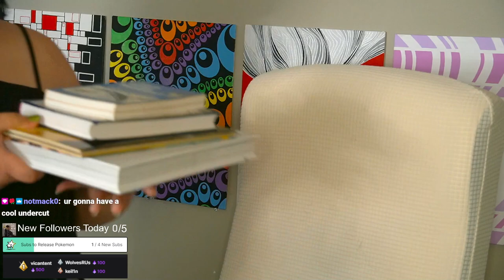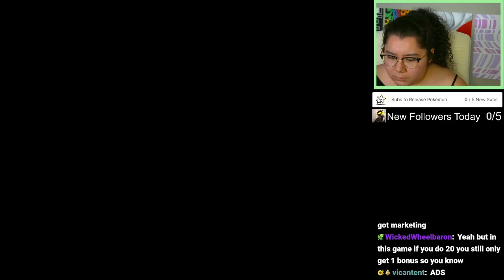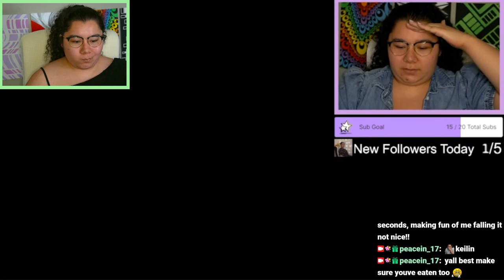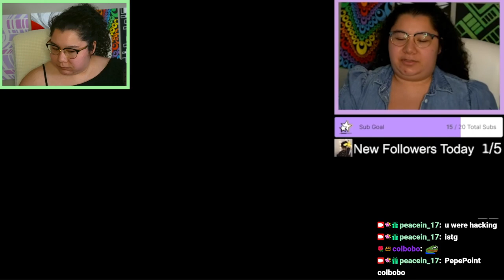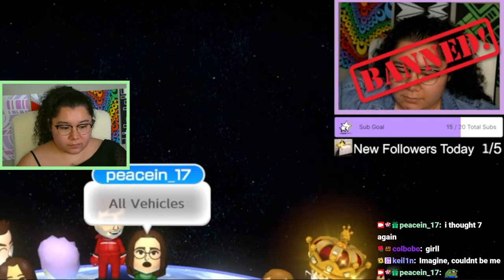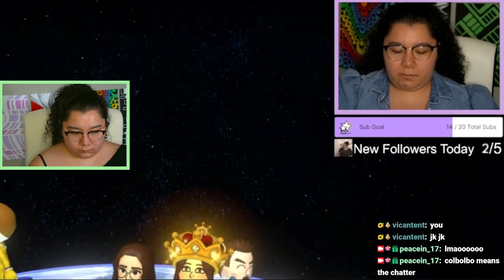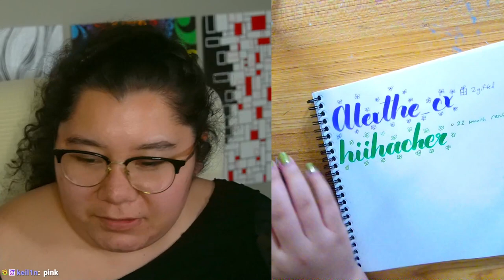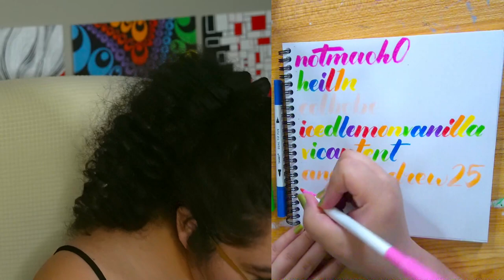3/19/24 PEACE-LOCKE DAY 4.5 LOST MY SAVE! BEATING 1ST GYM ONCE AGAIN! - Pokemon Emerald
Time Stamps
00:00:00 Starting Soon
00:06:00 Intro
00:14:00 Pokemon Emerald
04:57:00 Lunch Break! Watching @peacein17 videos
05:22:00 Pokemon Emerald
07:04:00 Thanking Subs Calligraphy